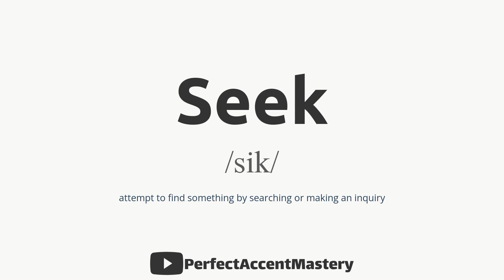How to Pronounce SEEK | IPL | Definition | Perfect Accent Mastery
What You'll Find:

In-Depth Pronunciation Tutorials: Our videos are meticulously crafted to help you master the pronunciation of specific words and sounds. Explore our library of pronunciation guides, including our latest video, "How to Pronounce 'SEEK.'"